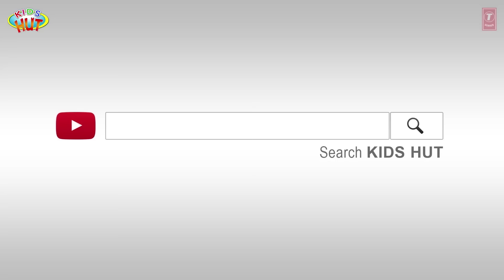Princess Isabella : Tia & Tofu | Fairy Tale Story | Best English Story for Kids | Moral Kids Stories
Kids Hut family presents "Princess Isabella" by KIDS HUT.